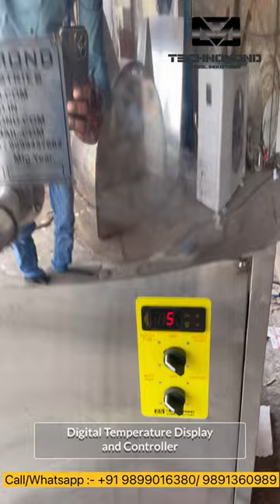BULK MILK COOLER 100 Ltr. Small Bulk Milk Cooler